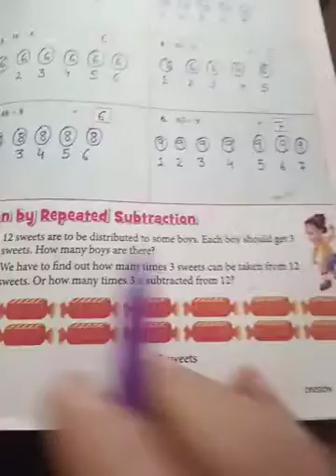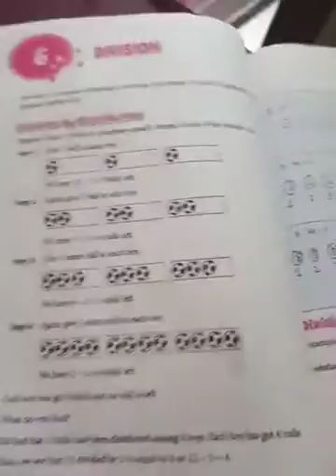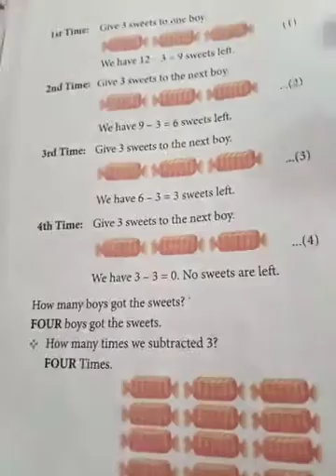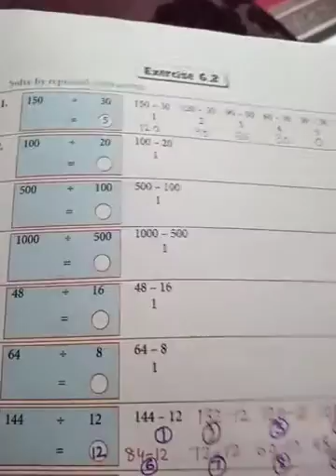Class 3 Maths Unit 6 (Exercise 6.2) Part 1